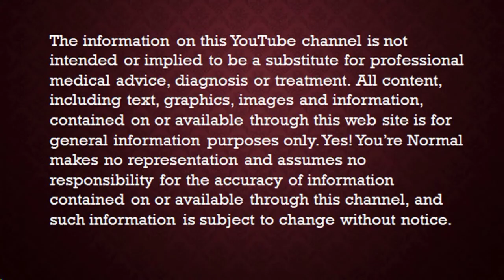Dr Hegde about diabeties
Belle Monappa Hegde (born 18 August 1938) is a cardiologist, professor of medicine, and author. He was the Vice Chancellor of Manipal Academy of Higher Education from 1999 to 2003.[3] He was awarded Padma Bhushan in 2010 and Padma Vibhushan in 2021.[3] He has supported pseudoscientific theories of Homeopathy[4] and quantum healing.[5]

Early life
Hegde was born on 18 August 1938 in Pangala near Udupi, Karnataka, India[6] He obtained MBBS from Stanley Medical College, Madras in 1960 and later M.D. from King George Medical College, Lucknow[3]

Career
Over a long career at Kasturba Medical College, Mangalore, Hegde served in various positions such as Professor, Principal and Dean. He was appointed the Vice Chancellor of Manipal Academy of Higher Education in 1999 and served till 2003.[3] He was an Independent Director of Zydus Wellness.[7] He also served as chairman of an expert committee of Bihar State Health Society[8]

He is the chairman of Mangaluru branch of Bharatiya Vidya Bhavan.[9] He started a medical journal, Journal of the Science of Healing Outcomes[10] and serves as its Editor-in-Chief.[11] Hegde was a fellow of the National Academy of Medical Sciences[1] till 2016.

Pseudoscience and controversies
He has proposed that 'quantum healing' can bring sick persons back to normal,[5][12] a concept widely regarded in the scientific community as pseudoscientific.[13][14]

In 2019, when Hegde was invited to deliver a lecture on "Sauce of Happiness" at the campus of Indian Institute of Technology, Madras, he was called a proponent of "pseudo-science and quackery" by a group of research scholars, who questioned his criticism of modern medicine and accused him of promoting unverified treatments for various ailments.[15] Hegde said it showed "how much the protesters knew about science."[16]

Hegde has also written articles and given talks in support of Homeopathy, regarded globally as a pseudoscience. Hegde argues that even if one thinks incorrectly that Homeopathy is a placebo, it is still important, as most modern medicine is worse than placebo.[17][18][4]